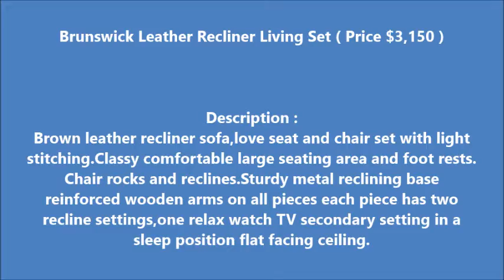Living Room Sets, Brunswick Leather Recliner Set | Maryland, Virginia, , Pennsylvania, New Jersey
Brown leather recliner sofa,love seat and chair set with light stitching.Classy comfortable large seating area and foot rests.       Chair rocks and reclines.Sturdy metal reclining base reinforced wooden arms on all pieces each piece has two recline settings,one relax watch TV secondary setting in a sleep position flat facing ceiling.